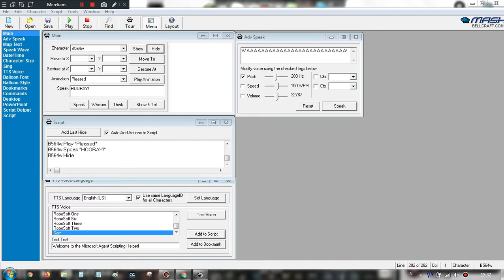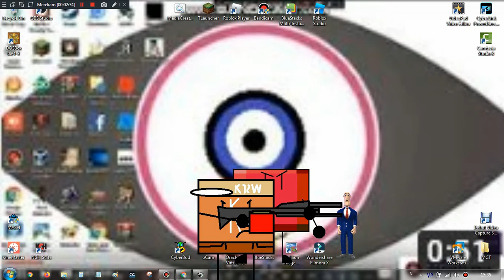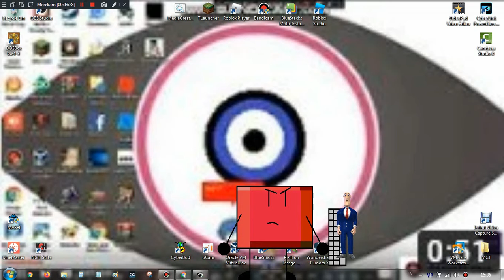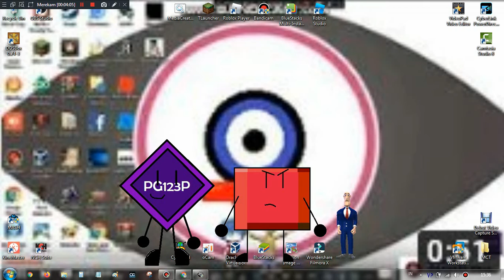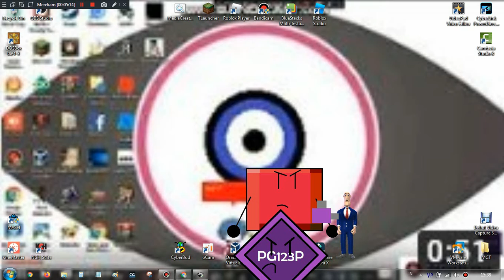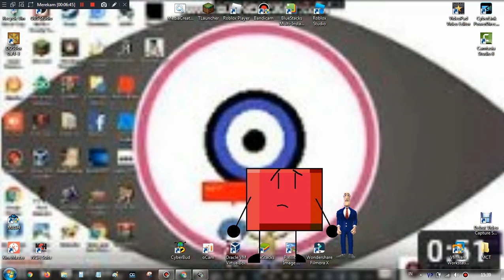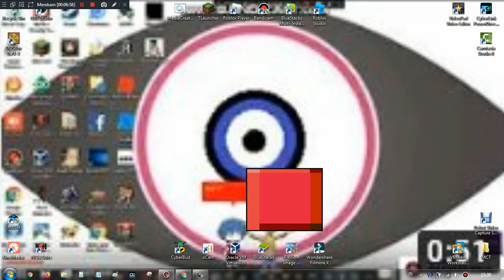Anthony Lake's Punishment Day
but video, was loud, so please turn down speakers.
in 0:36 and 1:09 .